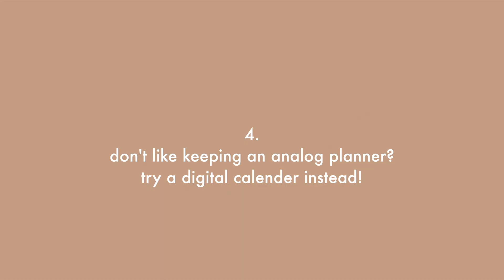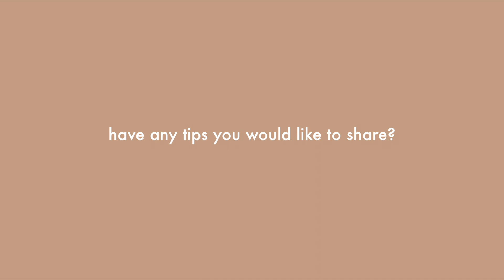5 more study tips for school!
hey hey! another video containing some new study tips!

SONG IN THE VIDEO:
The last date // 海洋波 by redpest